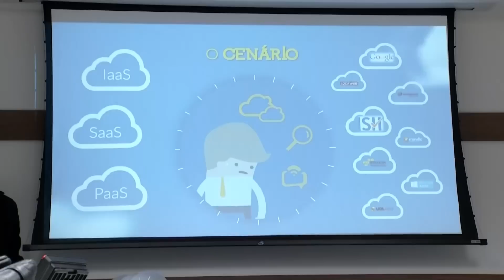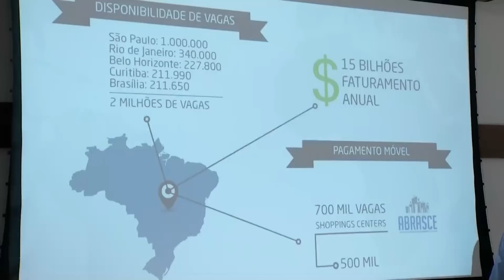Inovação - 05/08/2014 - (Bloco 1)